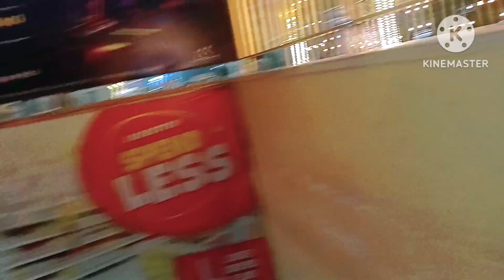Gopal seva vlogs (noodles recipe) গোপাল সোনা সাতে আমার সারা দিন কি ভাবে কাটে?